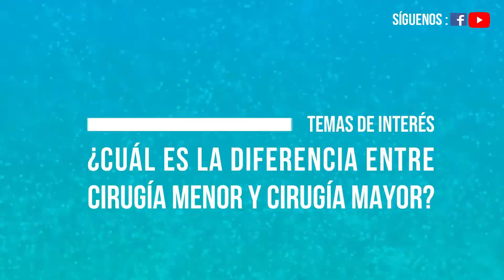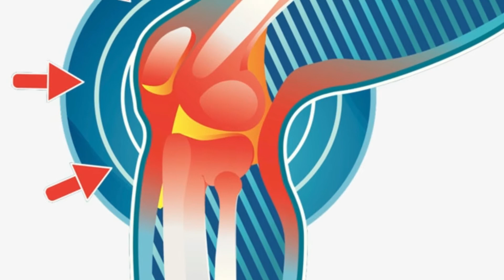Tema de Interés - Cirugía Menor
Nuestro Dr. Renato Landa, Cirujano General. Nos habla acerca de Cirugía Menor, sus procedimientos y los cuidados que se deben tener.